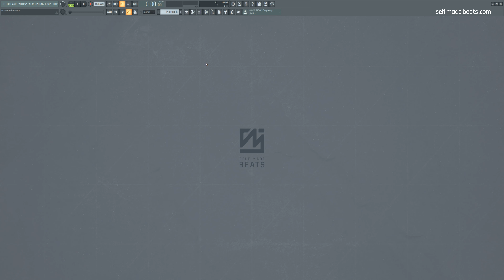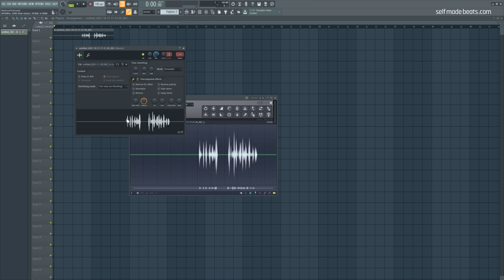Wykorzystaj bramkę szumów! 😎 | FL STUDIO 20 KROK PO KROKU | Self Made Tips 262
Bramka szumów, znana pod angielskim terminem Noise Gate to narzędzie pozwalające wycinać sygnał poniżej określonego poziomu głośności w bardzo sprawny sposób. Ta technika pomoże w przypadku niechcianych artefaktów w jakiejkolwiek ścieżce audio. Dziś w Self Made Tips pokażę wam, jak używać tego narzędzia w Edisonie w FL Studio.

Równolegle prowadzę serie:
1. Self Made Beats - główna seria na kanale, gdzie od początku do końca przeprowadzę Cię przez wszystkie aspekty związane z produkcją utworu z danego nurtu lub gatunku

2. Self Made Tips - krótkie filmy o charakterze jednorazowych porad usprawniających pracę w programie FL Studio.